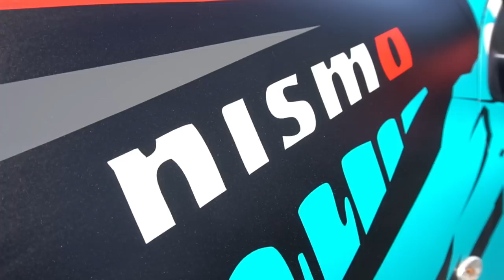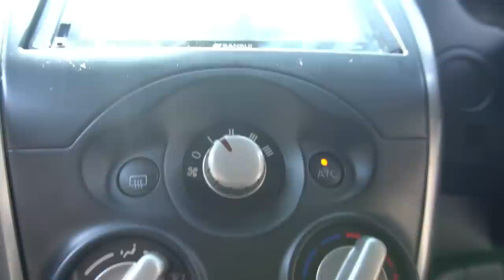Nissan March Kena Badai | Owner’s Spotlight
Owner’s Spotlight – Terombang-ambing Di Tengah Laut (title)
Di Owner’s Spotlight kali ini teamhsr mendatangi Fajar yang memodif mobil Nissan March nya menggunakan velg HSR Wheel.